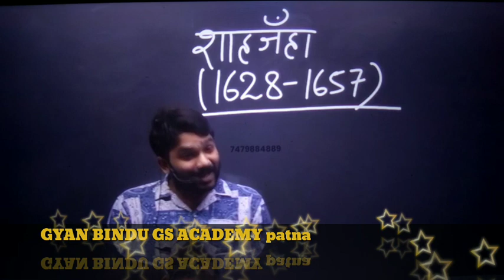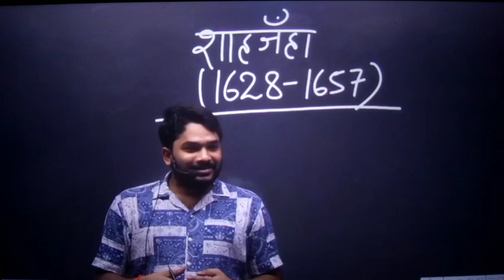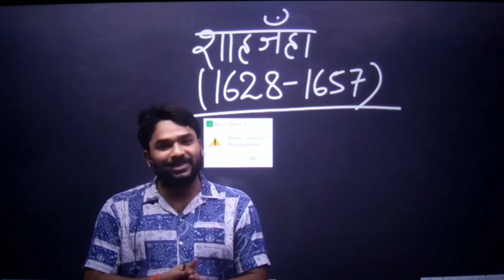bittu jha sir class kyo nhi lerhe hai? Gyan Bindu GS academy Patna by raushan Anand sir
Bihar daroga vacancy kab tak aayega

Bihar police syllabus
Bihar police 21000 post

gyan bindu

bihar daroga

gyan bindu gs academy patna dar.

gyan bindu daroga new batch

gyan bindu gs academy patna bih.

khan sir daroga batch 2023

gyan bindu classes

bihar daroga batch